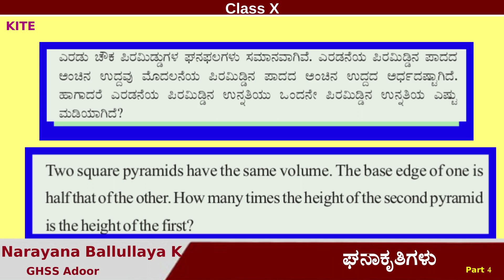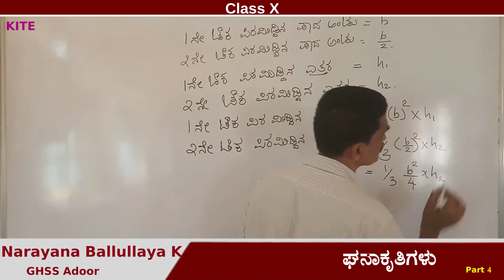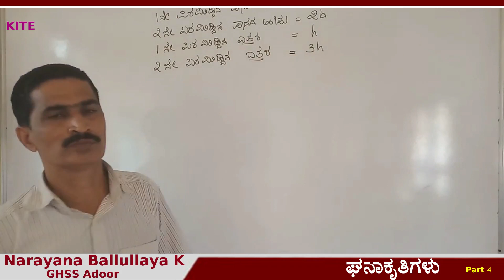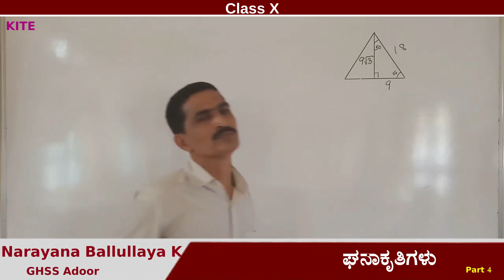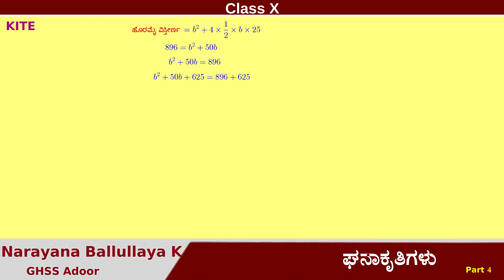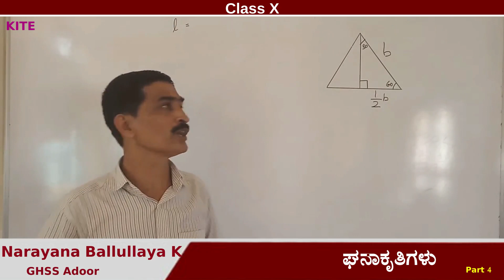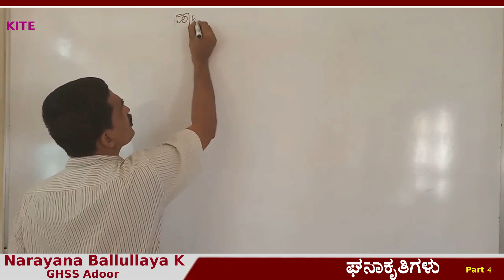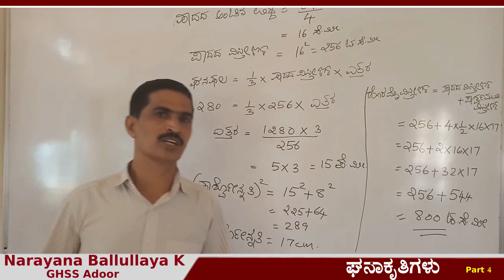10 Maths Chapter 8 ಘನಾಕೃತಿಗಳು Part 4